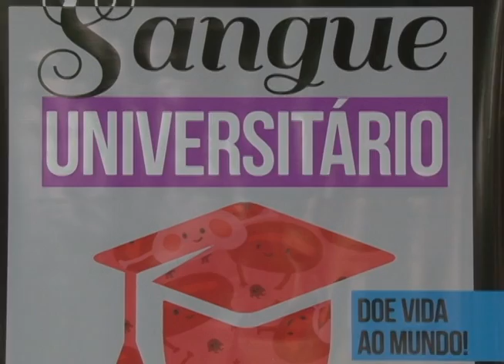CAMPANHA DOAÇÃO DE SANGUE 13 05 14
Matéria exibida no Jornal da TV Assembleia
Reportagem: Sayonara Alves